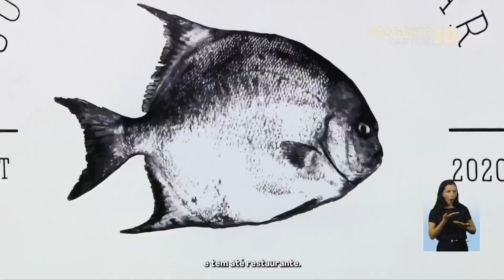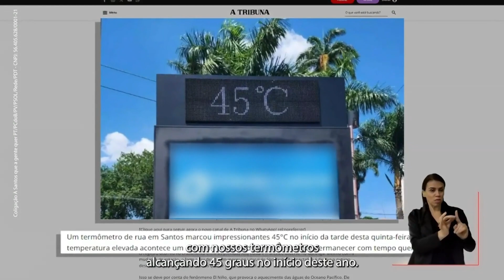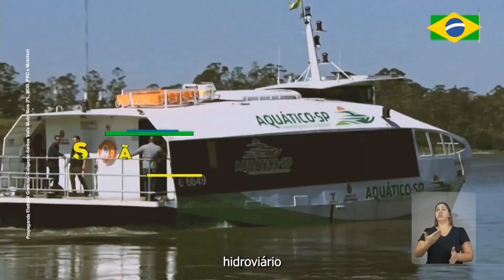Horário eleitoral gratuito (tarde): Santos / SP (13/09/2024)